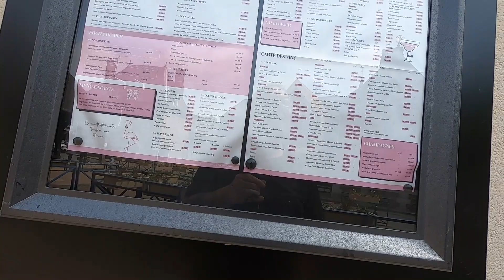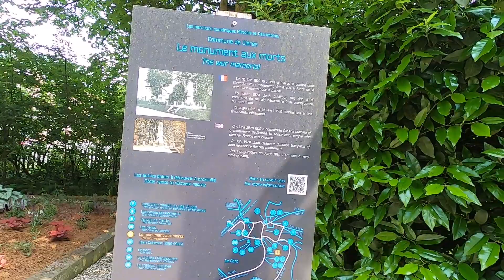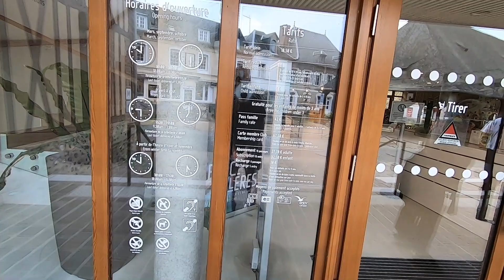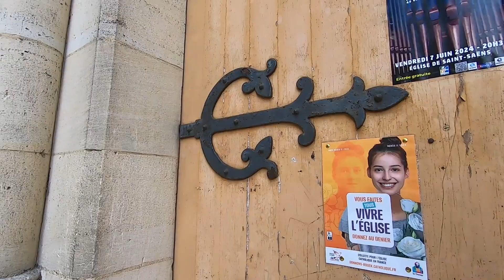Motorhome in Cleres in France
Walking around Cleres in France.
Starting at Motorhome free parking area.